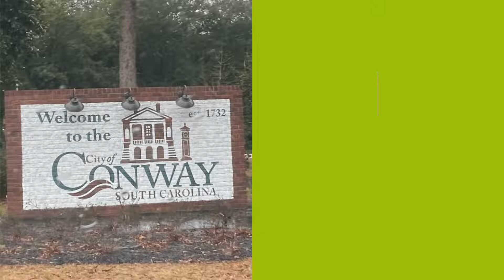Conway SC things to do and see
I could make one of these a month and there's still always something new to do or see here.